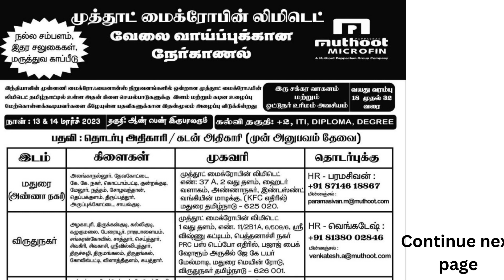12-03-23 Tirunelveli Edition